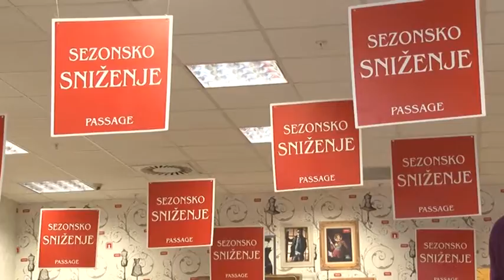MODNA KUCA PASSAGE 2017 01